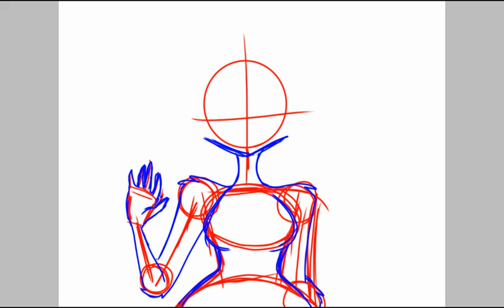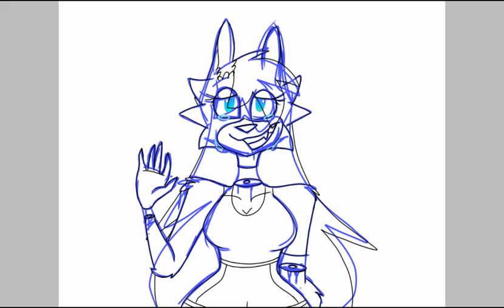It's fine... [Speedpaint]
Space Goru. I think Space Goru. Idk how it calls :D

Character:
Kate